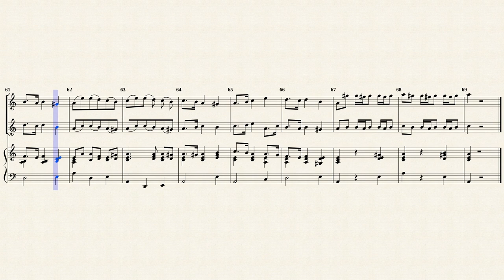Telemann, G. P. _ Triosonata a-moll, TWV 42:a5 [Rec, Trv, Hch]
Arr. by : Alicja Simon (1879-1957)
Trio Sonate in a-minor, TWV 42:a5
for 2 Violins and Basso continuo
Transposed for Trv, Rec and Basso continuo
from IMSLP#370558 PDF File.
Public Domain